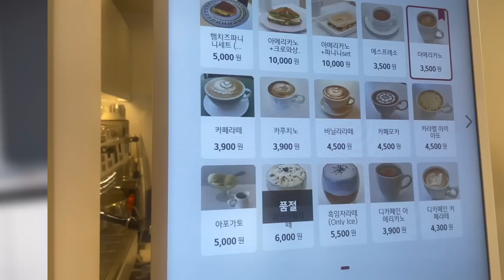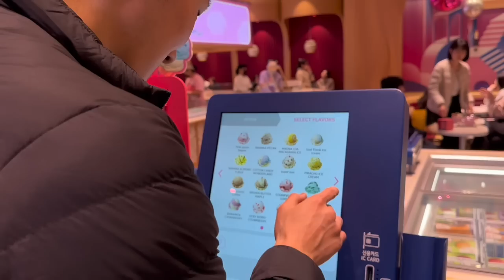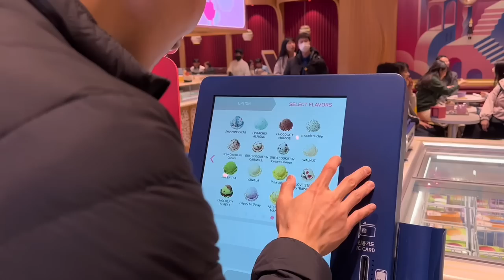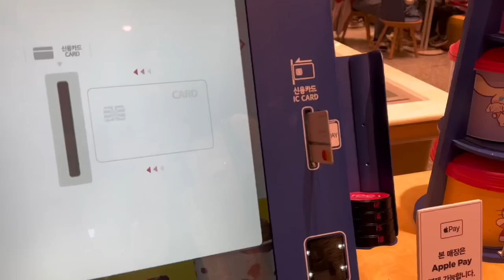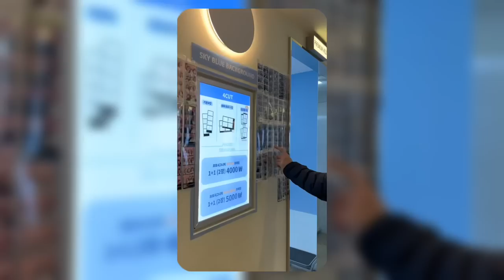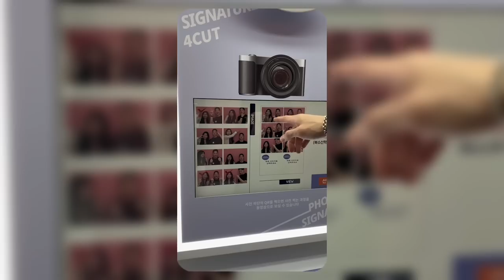Life in Korea | hanging out w/ chefboylee, PR package, full day of eating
(Remember to enjoy in HD heheh)

Hi guys, sorry! It's been a while!
I have a lot of editing to catch up on, but in the meantime, here you go! :D

If you want to stalk me more, here ya go 😜
Instagram: annnnainseoul (there's 4ns | someone took annainseoul on Instagram hahaha)

⭐ABOUT ME⭐
Hi hi! My name is Anna but you might know me better as annainseoul through Tiktok or the Korean convenience store girl (hahahah). As my username states, I'm currently based in Seoul, South Korea so on my channel, you'll see loads of videos pertaining to daily life in Korea.

I'll be posting similar content that I post on Tiktok (but in a longer format). So expect to see
- What I Spend In A Day
- Get Ready With Me
- Skincare Routines
- Coffee Chit Chats

I hope you guys stick around and enjoy~ :3